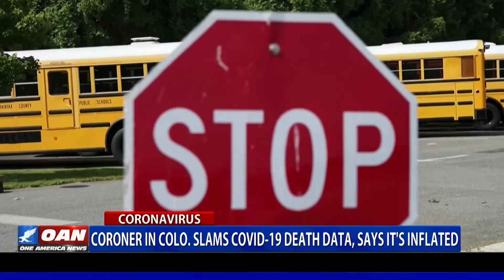Big Exposure! Pandemic & Truth! watch before they take it down.